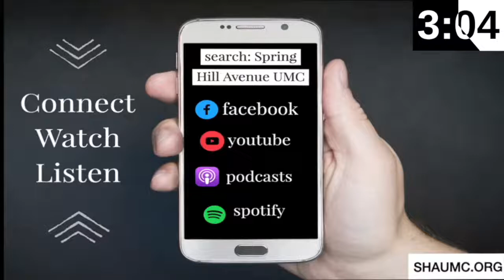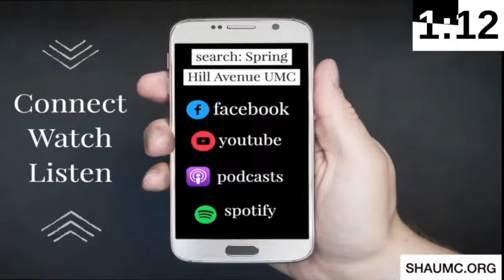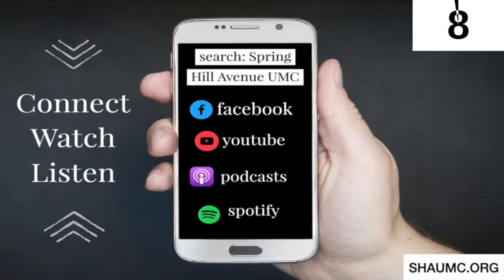SHAUMC 10/09/22 Worship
Spring Hill Avenue UMC
10/09/22 Live Worship

Stream License - 20168992